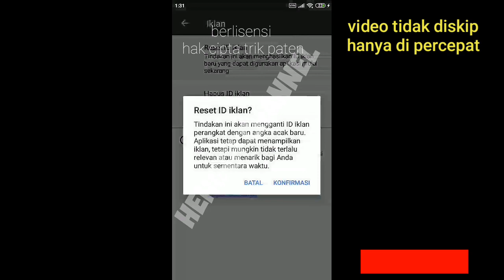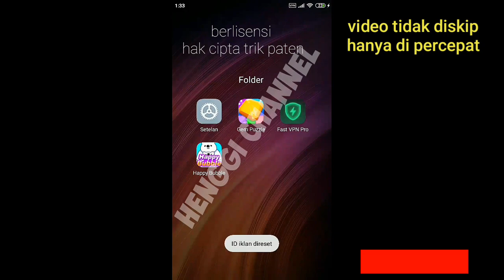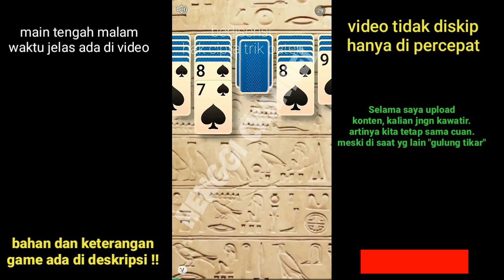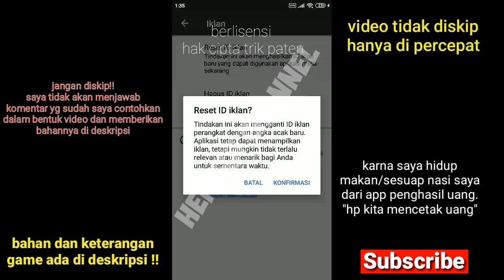JANGAN UNDUH GAME INI " SCAM " ‼️|| AMBIL TRIKNYA SAJA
"DEVELOPER CELBAB SUDAH BANGKRUT DAN MELARAT, KARENA ANTUSIAS TUYULER DALAM MENDULANG RUPIAH MENYEBABKAN ANGGARAN UANG APPLIKASI HABIS ,KARENA MEREKA JATUH MISKIN TIDAK MAMPU MENGIMBANGI PEMAIN YG SEMAKIN HARI SEMAKIN BANYAK MELAKUKAN PENARIKAN ‼️
👉 Berikut mimin jabarkan tentang
game penghasil uang yg ada di video 👇
conver coin game ke rupiah
1000 koin = Rp 10,-
10.000 koin = Rp 100,-
4000 koin = rp 40,- setiap per 5 detik iklan yg saya hasilkan di video.
koin/rp akan dibayarkan di pagi hari pukul 7:00 wib (waktu resset) dgn jumlah/batas  maksimal rp.6750,- dalam bentuk celengan/koin yg kita sebut celbab (celengan babi)
👉 jangan mengumpulkan koin melebihi 675,000,-  atau 6750rupiah  dlm sehari ,karna batas yg d bayarkan seperti yg d sebutkan di atas !! ,harap tarik uang di dalam game begitu sudah "resset" (7:00)
agar koin/uang tidak hangus jika tidak di tarik lebih dari 24jam !
game di video(jika sudi mau jadi tuyul minin) atau cari di playstore
nama gamenya " Happy One Line "👇kita blak blakan ,saya terbuka ,saya bukan orang yg mau untung sendiri hanya demi "KONTEN " tapi channel ini Hadir ,karena saya merasa banyak yg seperti saya berkelana ke channel2 hanya mencari info yg benar2 bisa di terapkan. nyatanya isinya "nol delapan lima dua...apabila video ini tembus bla blaa 🤣🤣🤣🙏
link jadi tuyul mimin 👇👇👇
GAME SUDAH SCAM ,GAME MIMIN HAPUS‼️

hanya dengan mengunduh sebuah applikasi/game dari playstore kemudian menggunakan sebuah vpn  maka kita berpeluang untuk mendapatkan uang sampingan setiap hari , tugas mudah hanya menonton iklan di dalam permainan game . [[[ jangan d skip karena cara nuyul celbab  d video adalah contoh yg bisa kalian terapkan di perangkat kalian ]]
👉agar bisa sama2 cuan atau dapat hasil maksimal tanpa rugi waktu dan quota !!!

server usa wilayah opisional houston ,porland ,newark
jika tidak cocok pakai ini masih work 👇seting auto deffaul amerika

 trik ini jug bisa di terapkan  pada 👇 happy bubble ( masih membayar )

ini game2nya yg cocok
dgn vpn ini 👇